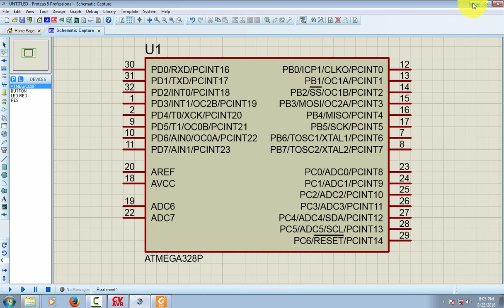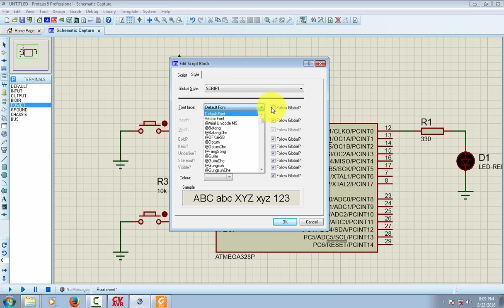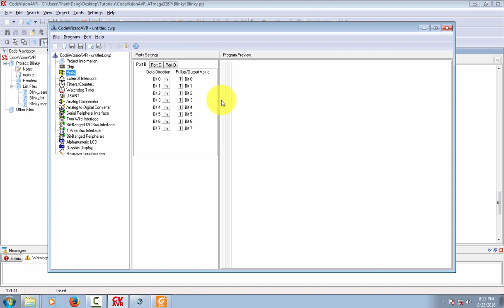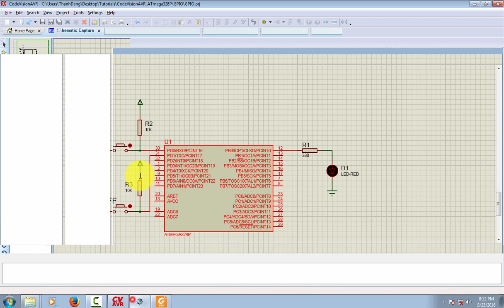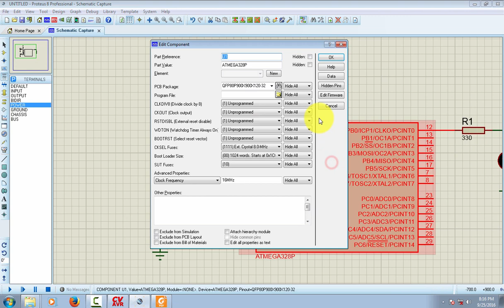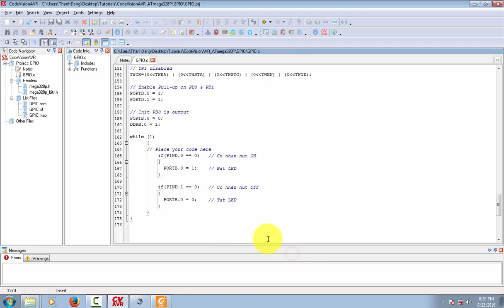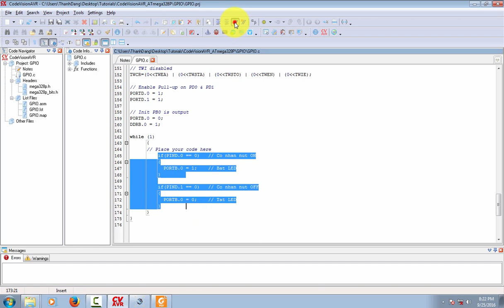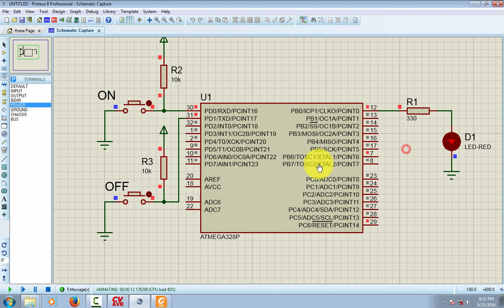CodeVisionAVR #02: Xuất nhập số (GPIO)